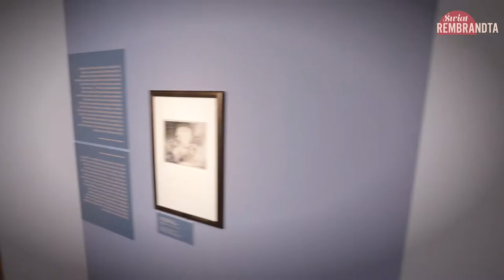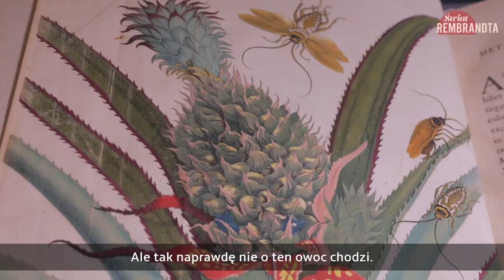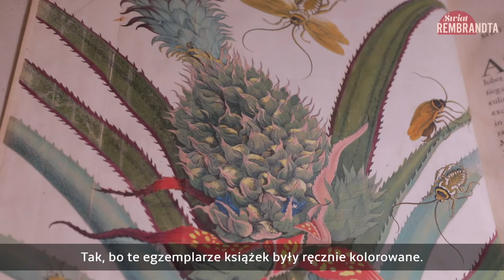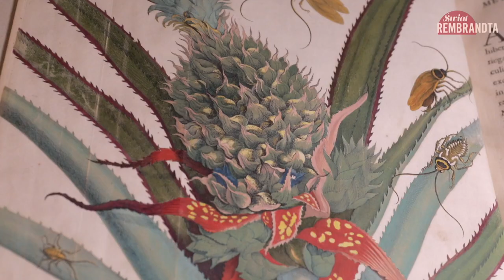Mariusz Szczygieł z wizytą na wystawie "Świat Rembrandta. Artyści. Mieszczanie. Odkrywcy"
Znany dziennikarz, reportażysta i pisarz Mariusz Szczygieł pozwolił kuratorce naszej głównej wystawy czasowej Alicji Jakubowskiej uchylić przed sobą drzwi do innego, fascynującego świata – świata zachwycających pejzaży, z pietyzmem odwzorowanych materialnych elementów codzienności czy pełnych psychologicznej głębi portretów. I wy czujcie się zaproszeni do tej niezwykłej podróży w czasie i przestrzeni, pozwalającej połączyć pasję poznawania świata z ucztą dla spragnionych piękna zmysłów.